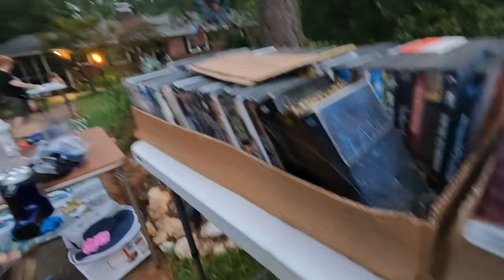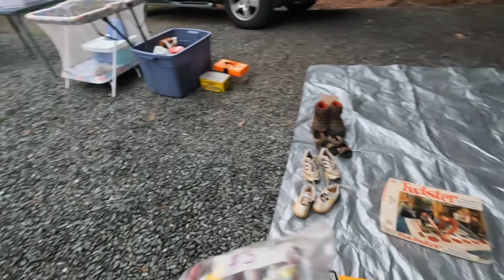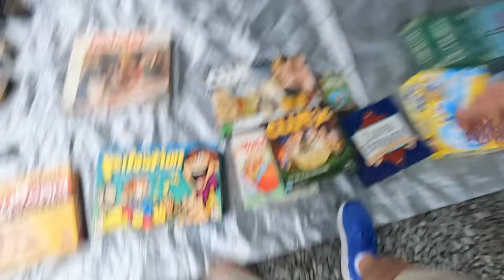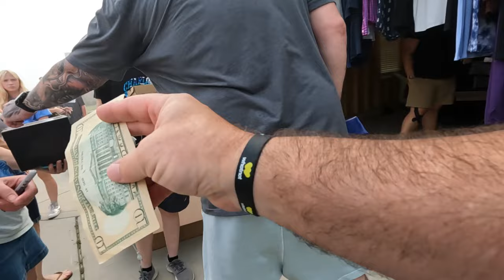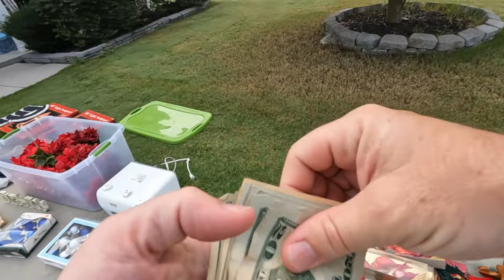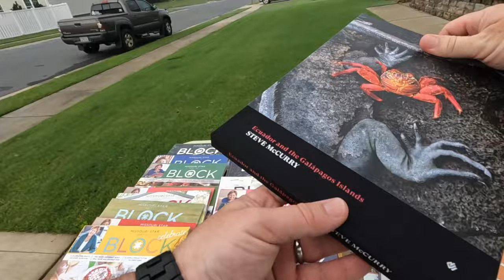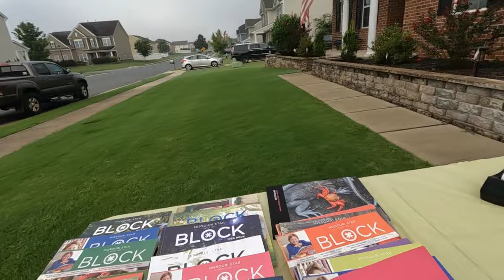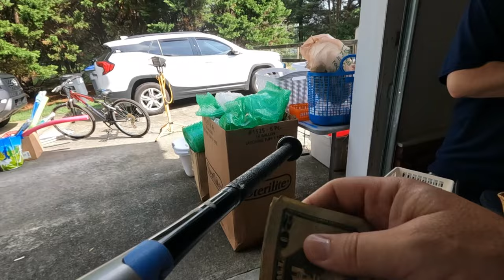I Want to Buy This but Nobody Wants My Money!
Ebay store

If you feel obliged to show support for the channel! And I do Thank you!

20x20x6 boxes for wide electronics
20x15x6 boxes for Combo Units/VCRS
9in x 1000 ft packing paper
4x4x48 boxes for golf clubs and bats
6x6x48 bOxes for Golf club drivers
Box Reshaper/resizer tool
Laptop desk mount for shipping station
SNAP Mount Pro magnetic mount for GoPro